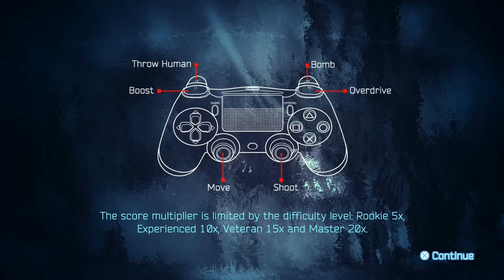Resogun Co-Op Gameplay Walkthrough - Playstation 4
Resogun Co-Op gameplay walkthrough with Stylosa and Rurikhan!